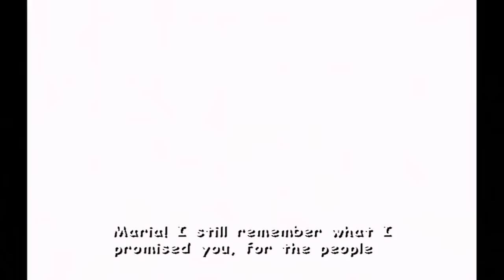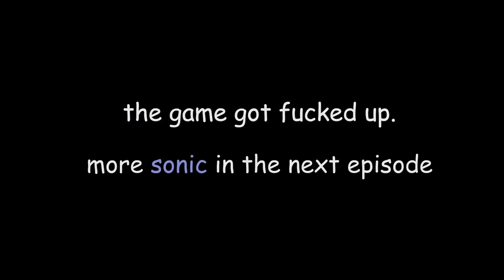Oney Plays Sonic Adventure 2 Battle (Complete Series)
Oney Plays Sonic Adventure 2: Battle